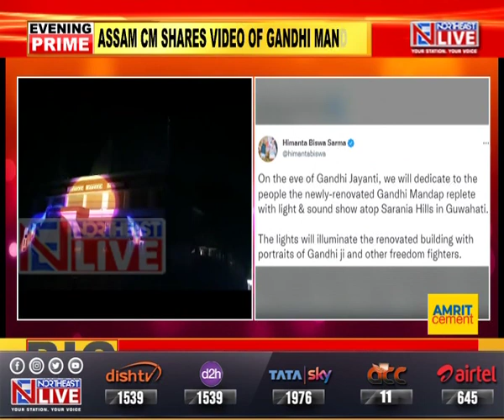Assam CM shares new look video of Gandhi Mandap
Assam Chief Minister Himanta Biswa Sarma today gave a sneak peek into the new look of the Gandhi Mandap in Guwahati. The Assam Chief Minister shared a special video on social media on the eve of Gandhi Jayanti today. Watch here..